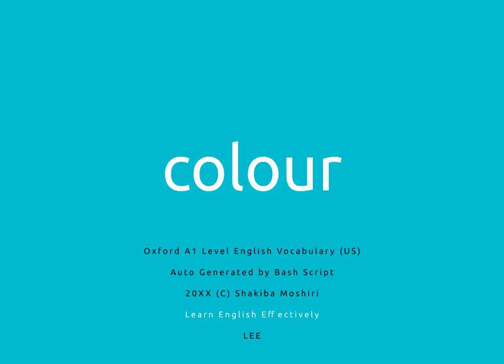Oxford A1 Level English Vocabulary US just c